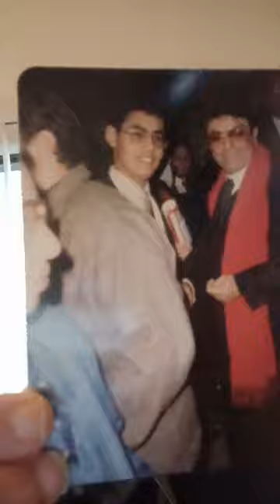Samir Sabry 2 سمير صبري 2 صورة مع سمير صبري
هذا الفيديو اظهر فيه الصورة التي تحدثت عنها ولي صور اخرى معه ولكن هذه اكثر الصور قربا لقلبي.
وصورة اخرى مع احمد زكي.
الرجاء العودة لفيديو صور مع الفنانين